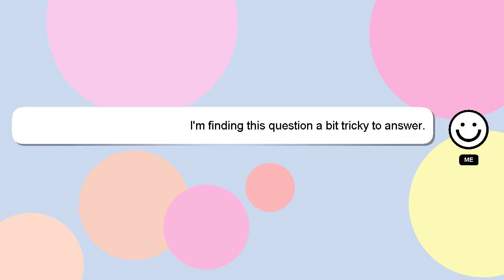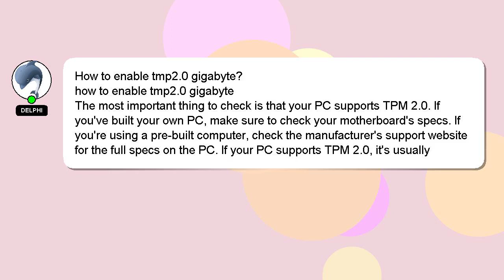How to enable tmp20 gigabyte?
A brief presentation of myself, Hello, I am Delphi. I am here to aid you in getting answers to your questions. - How to enable tmp20 gigabyte?

Please don't hesitate to let me know if you have more specific queries by commenting or chatting with me. I will 'heart' your answer to show my gratitude for your contribution.

*2 What we are experimenting :*